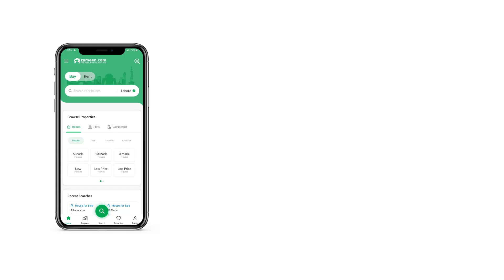1 KANAL RESIDENTIAL PLOT FOR SALE IN PHASE 2 NEW CITY WAH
1 Kanal Plot Available For Sale In R-Block Main Boulevard.
Near To Mosque, China Town Restaurant & Commercial.